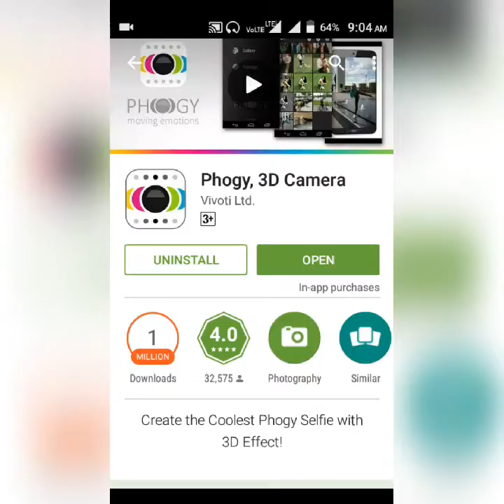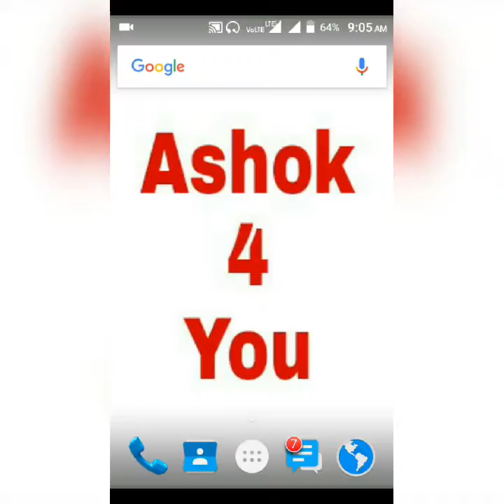How to take 3D photos in Android mobile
Taking 3d photos in mobile